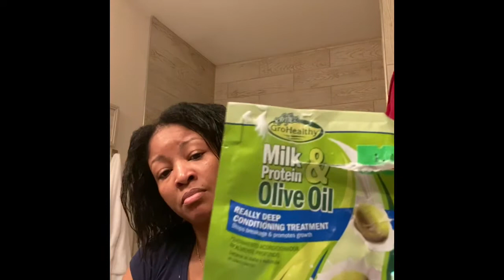Removing My Box braids| Relaxed Hair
Today I wanted to show you all how i remove my box braids safely, and my entire process start to finish.